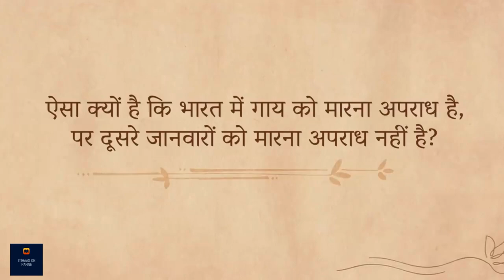क्या गाय में इंसानी भावनाएं होती हैं? | Do Cows Have Emotions? | Sadhguru Hindi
इतिहास के पन्ने

सद्गुरु बता रहे हैं कि गाय बहुत गहराई से भावनाओं का अनुभव कर सकती हैं।  वे बताते हैं कि भारतीय संस्कृति में गायों और उनकी देखभाल करने वालों के बीच एक गहरा संबंध होता है।उम्मीद करते है की आप सब इस विडीओ को ध्यान से सुनेगे और अपने अपने विचार सोच समझ कर विवेक के साथ हमें कॉमेंट बॉक्स में भेजेंगे!